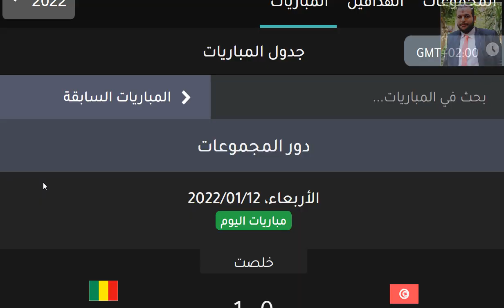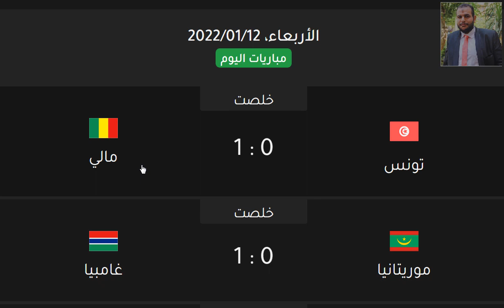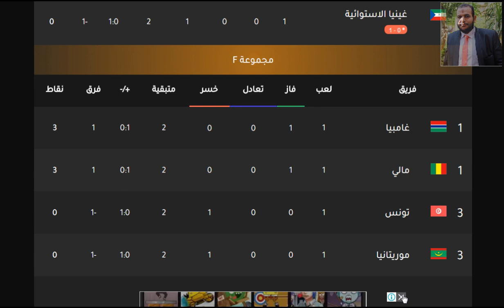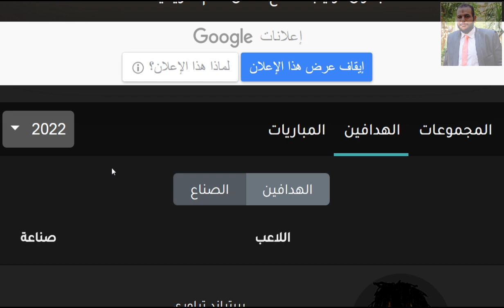ترتيب كاس امم افريقيا 2022 - ترتيب مجموعات كاس امم افريقيا وترتيب الهدافين اليوم الاربعاء 12-1-2022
ترتيب كاس امم افريقيا 2022 - ترتيب المجموعات وترتيب الهدافين اليوم الاربعاء 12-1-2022 الجولة 1

ترتيب المجموعة الأولى بعد انتهاء اليوم الأول من كأس أمم إفريقيا 2022🔥ترتيب مجموعة الكاميرون
ترتيب كأس أمم إفريقيا 2021
ترتيب كأس أمم أفريقيا 2022
ترتيب كأس أمم أفريقيا للشباب
ترتيب كأس أمم أفريقيا لكرة القدم
ترتيب كاس امم افريقيا 2022
ترتيب كاس امم افريقيا
ترتيب كأس أمم إفريقيا للشباب
ترتيب و جدول كأس أمم أفريقيا
ترتيب و جدول تصفيات كأس أمم افريقيا 2021
ترتيب و جدول تصفيات كأس أمم افريقيا
ترتيب و جدول تصفيات كأس أمم افريقيا 2022
ترتيب هدافي كاس امم افريقيا 2019
ترتيب هدافي كاس امم افريقيا
ترتيب نقاط كاس امم افريقيا
ترتيب مجموعات كاس امم افريقيا 2022
ترتيب مجموعات كاس امم افريقيا الان
ترتيب مجموعة كاس امم افريقيا
ترتيب كاس امم افريقيا للمحليين 2022
ترتيب كاس امم افريقيا للاندية
ترتيب فرق كأس أمم إفريقيا
ترتيب دوري كاس امم افريقيا
ترتيب دور المجموعات كاس امم افريقيا 2022
جدول ترتيب كاس امم افريقيا
مواعيد مباريات كاس الامم الافريقية الجولة 1 والقنوات الناقلة والمعلق - كأس أمم أفريقيا الجولة الاولي
موعد وتوقيت جميع مباريات الجولة الاولي كأس امم افريقيا 2022
الجزائر اليوم
مصر اليوم
تونس اليوم
المغرب اليوم
السودان اليوم
مواعيد مباريات كأس الأمم الأفريقية الجولة الأولى من دور المجموعات 🔥 مباريات كأس امم افريقيا القادمة
مواعيد مباريات كأس امم افريقيا 2022
مواعيد مباريات كأس امم افريقيا
جدول مباريات كاس امم افريقيا
مباريات كاس امم افريقيا 2022
مباريات كأس امم افريقيا القادمة
مواعيد مباريات الجولة الأولى من كاس امم افريقيا
مباريات الجولة الأولى من كاس امم افريقيا
مباراة السنغال وزيمبابوي
مباراة منتخب المغرب وغانا
مباراة المغرب وغانا
مباراة جزر القمر والجابون

الكاميرون وبوركينا فاسو
إثيوبيا والرأس الاخضر
السنغال وزيمبابوي
غينيا ومالاوي
المغرب وغانا
موريتانيا وغامبيا
كوت ديفوار وغينيا الاستوائية
منتخب مصر اليوم
منتخب مصر
منتخب الجزائر
منتخب الجزائر اليوم
منتخب المغرب
منتخب المغرب اليوم
كأس امم افريقيا اليوم
كأس امم افريقيا
كاس الامم الافريقية اليوم
كاس الأمم الأفريقية

الكاميرون
بوركينا فاسو
إثيوبيا
الرأس الأخضر
السنغال
زيمبابوي
غينيا
مالاوي
المغرب
غانا
جزر القمر
الغابون
الجزائر
سيراليون
نيجيريا
مصر
السودان
غينيا بيساو
تونس
مالي
موريتانيا
غامبيا
غينيا الاستوائية
ساحل العاج

مواعيد مباريات السودان في كاس الامم الافريقية 2022
مواعيد جميع مباريات منتخب السودان في دور المجموعات من بطولة كأس أمم إفريقيا 2022 / مباراة السودان القادمة